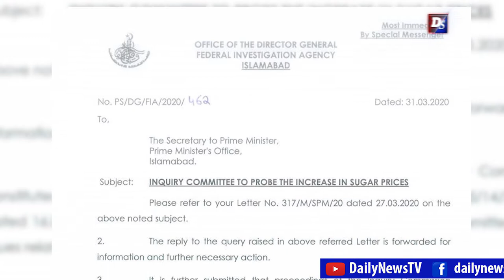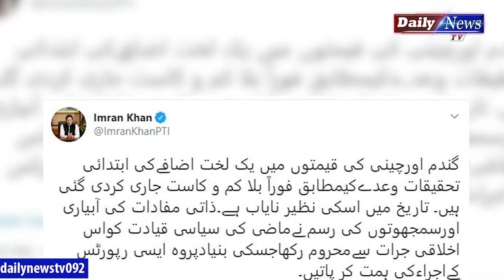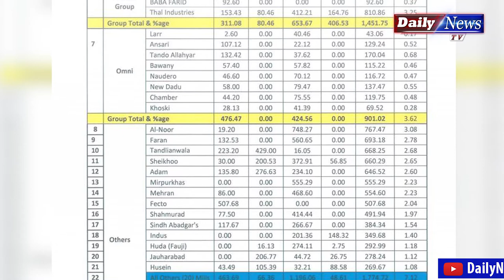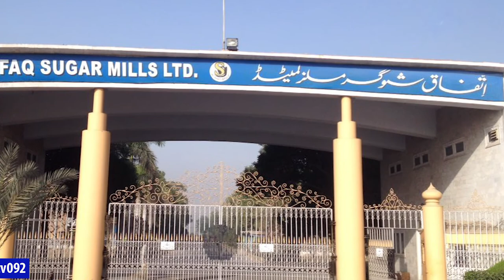Facts About Sugar Mafia in DG FIA Report | Daily News TV